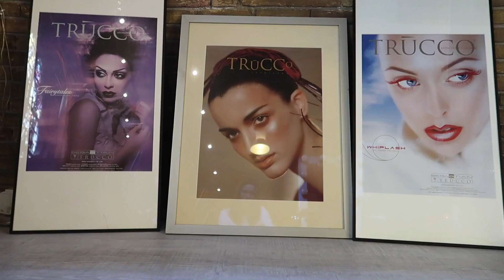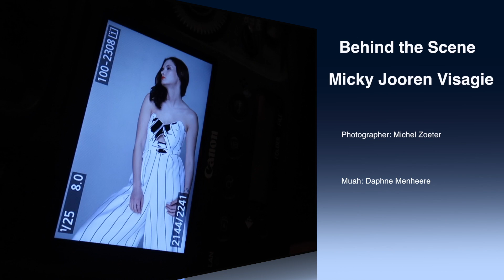Seiichi Rouwet | #14 Behind the Scene at Micky Jooren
Een mini vlog over mijn leuke shoot dag bij de Make-Up School van Micky Jooren.

Photographer: Michel Zoeter
Muah: Daphne Menheere
Model: Seiichi Rouwet
Kleding: Outfit 1 Zara | Outfit 2 River Island

Hi i’m Seiichi Rouwet, model & fashion producer from The Netherlands.
Love to travel and see the world & enjoying life to the fullest!
I will upload video’s from behind the scene’s at my photo shoots, my travel adventures, my cosy life at home with my cute cat & my boyfriend. And I will share a lot about beauty, fashion & lifestyle.
One week it may be a vlog and so it may be a model movie the other week. It's always different with me !

Love,
Seiichi